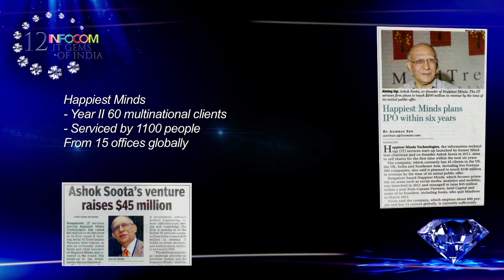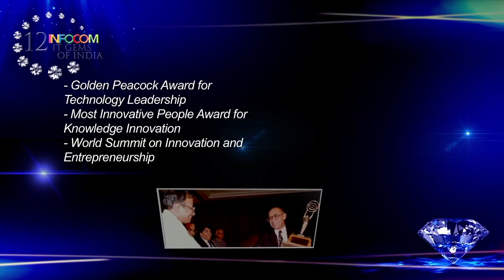008 ABP INFOCOM AWARDS VIDEO ASHOK SOOTA